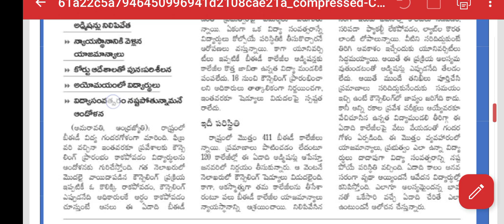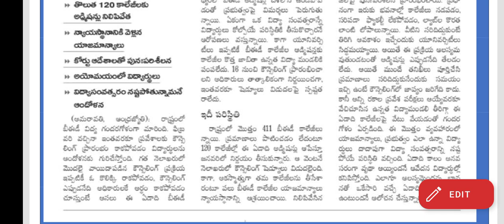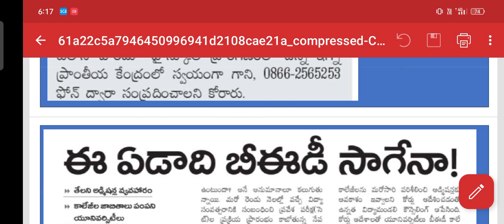B.ED అడ్మిషన్స్ లేకపోవటంతో, విద్యా సంవత్సరం నష్టపోతున్న B.ed అభ్యర్ధులు,కారణాలు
విద్యా ఉద్యోగ సమాచారం అందించే వీడియో అందరికి షేర్ చేయండి ఛానల్ సబ్స్క్రైబ్ చేయడం మర్చిపోవద్దు ధన్యవాదాలు తెలిపారు